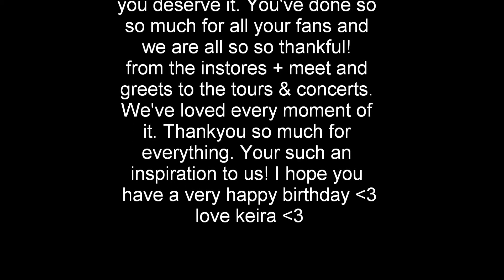Happy 22nd Birthday Shaun Diviney!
Dear Shaun,
Thankyou for everything youve done for your fans
Thankyou for being the band you are today
Thankyou for the music you give us
You've changed so many lives
And your such an inspiration to so many!
Thankyou for being you and keeping your fans alive
Thankyou for the concerts, tours, insores and meet&greets.!
I am so thankful of everything!

i just want to wish you an VERY happy birthday!
because you deserve all the best!
love Keira & Elise ! xo